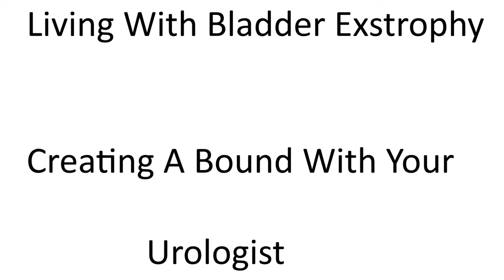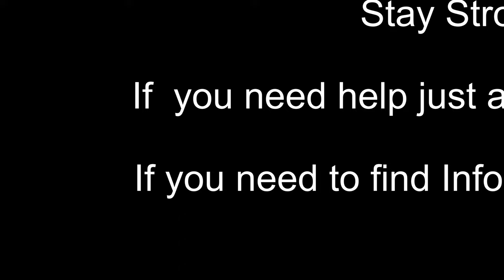living With Bladder Exstrophy Creating A Bound With Your Urologist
In this Next Video in Living with Bladder Exstrophy  i chat about having bound with your Urologist and how it can help you in the long run

its one of the things  that dose help and is kind of help you head

When you get to know your Urologist He or She well be happy to help you and for them to be a art of your life from day one to the end is some think you need